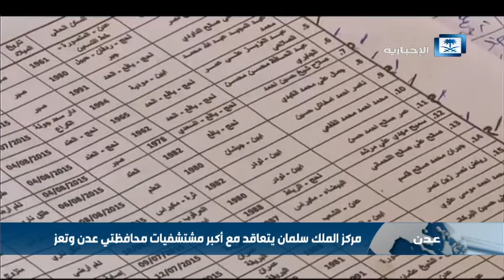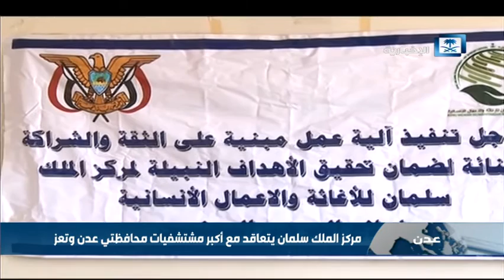مركز الملك سلمان يتعاقد مع أكبر مستشفيات محافظتي عدن وتعز